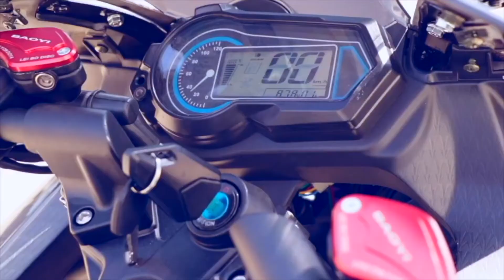In town Range of the EMB-i100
After going 75mph in 15mph winds we see how far the EMB-i100 can go in town.